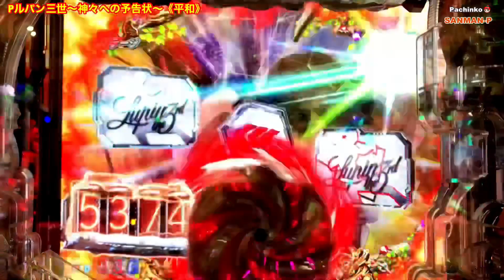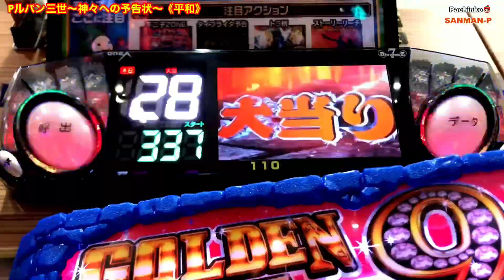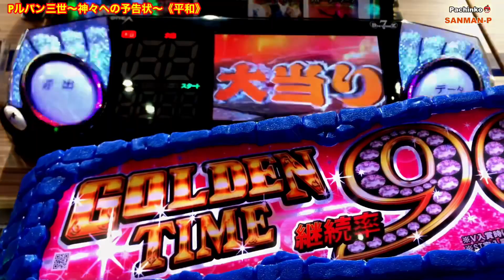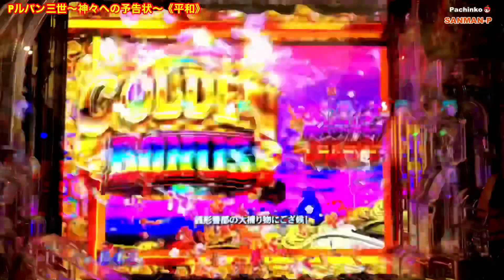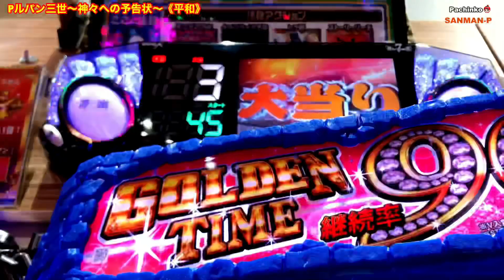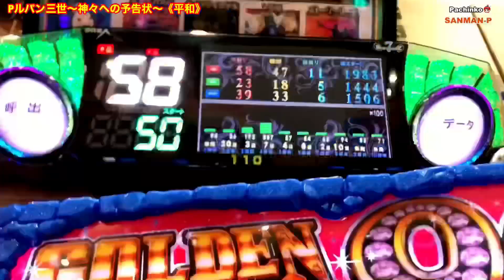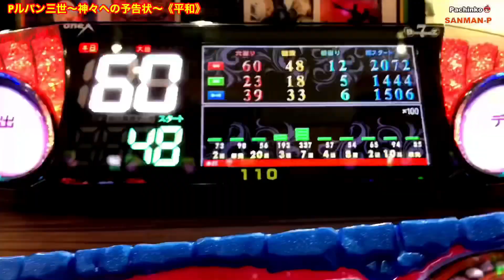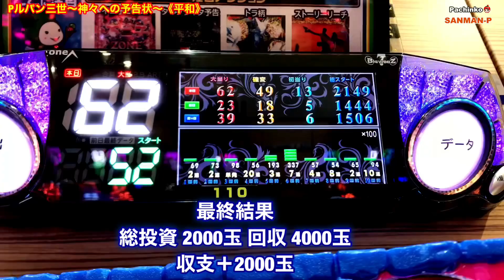【Pルパン三世〜神々への予告状〜甘デジ】ダブル赤タイマー 大泥棒ZONE〜GOLDEN TIME ST50回転 継続率 約90%！②